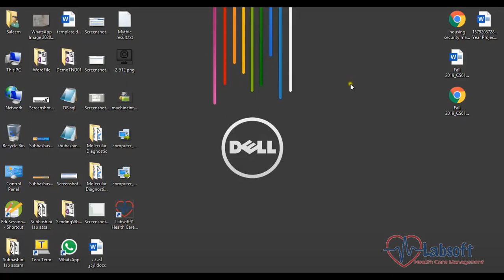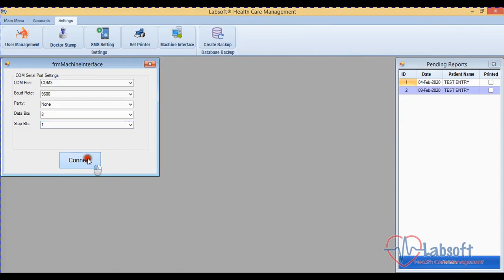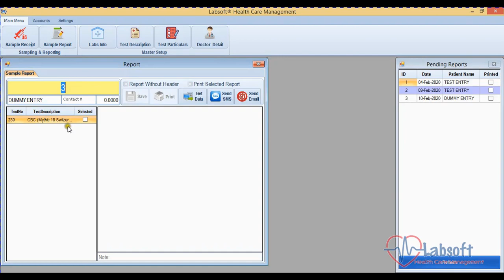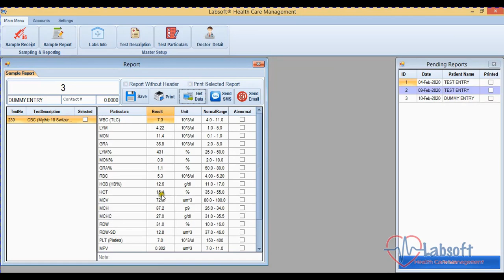Hematology Analyzer Interfacing with Labsoft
We provide much greater way to capturing results from instruments and transferring them to Labsoft. We automate (and optimize where needed) the analytical testing process 100% efficiency, quality and compliance.
No need to manual result entry. Get all result in a single click.  Avoid Human typing errors. Automatic transmission of data makes error free reports.Modify captured data as per your requirement. Labsoft takes care of all things. Tags: Machine Interfacing.